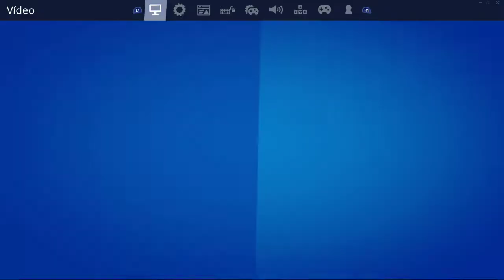EVENTO FINAL FORTNITE TEMPORADA 2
Los servidores de fortnite se saturaron y muchas personas se quedaron sin ver el evento incluido yo :(
pero aquí el vídeo de dicho evento final XD

ID Fortnite: MonoNocturno04

Código de creador: LPEDRIN